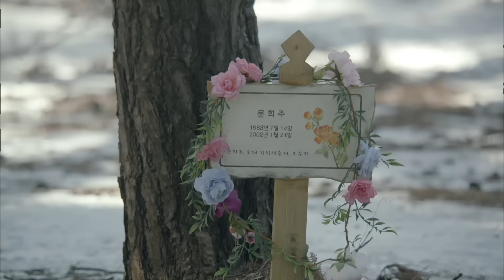조인성, '변화무쌍' 정은지 감정에 멘붕 @그 겨울 바람이 분다 5회 20130221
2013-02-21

정은지(문희선)는 자신의 언니 기일에 참석하지 않은 조인성(오수)에게 배신감을 느낀다.